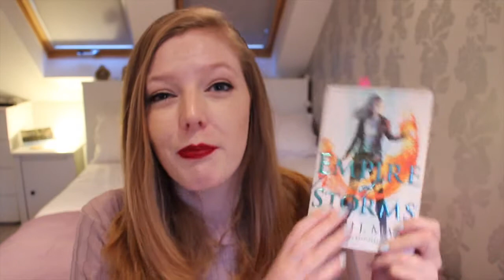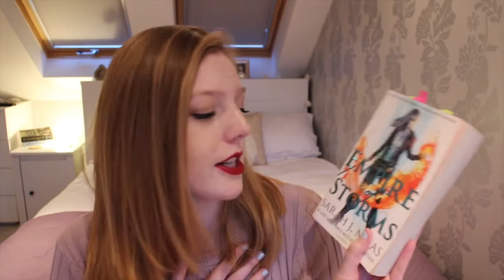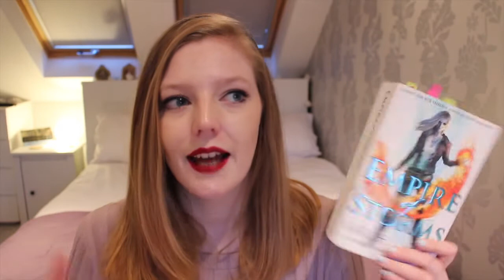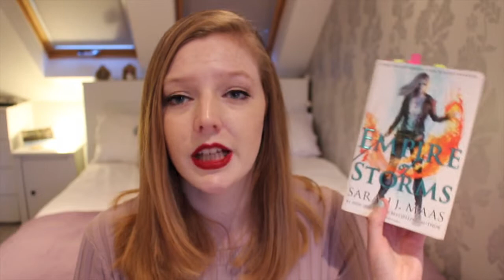EMPIRE OF STORMS BY SARAH J MAAS ‣ Review | The Book Belle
At last, my thoughts on Empire of Storms by Sarah J Maas! This has been quite a requested video, and I've done a review on pretty much all of Sarah's books so far, so I couldn't stop now!

SO MANY THOUGHTS AND FEELS ABOUT THIS BOOK.